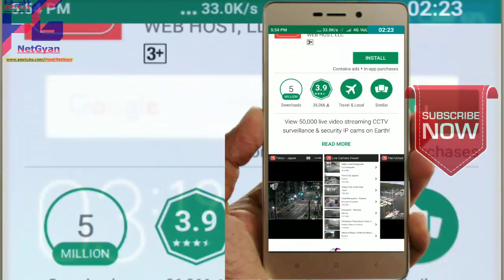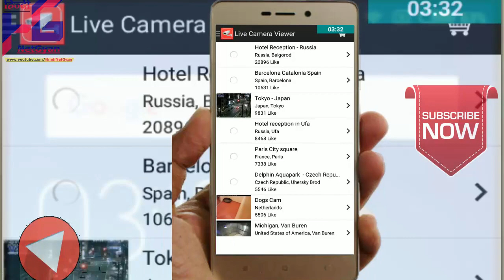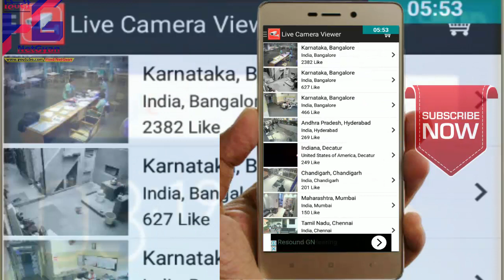CCTV FOOTAGE OF ANY PUBLIC PLACES IN YOUR MOBILE PNONE किसी भी CCTV कैमरा का लाइव फुटेज अपने मोबाइल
CCTV FOOTAGE OF ANY PUBLIC PLACES  IN YOUR MOBILE PNONE किसी भी CCTV कैमरा का लाइव फुटेज अपने मोबाइल में लाइव देखे

HI FRIENDS TODAY I GONE TO SHOW YOU THAT HOW TO WATCH LIVE CCTV CAMERA FOOTAGE IN YOUR MOBILE OF ANY PUBLIC PLACE CCTV CAMERA ..
THIS PROCESS WILL DONE WITH ONLY A ANDROID APP NAME CCTV CAMERA LIVE ..
YOU HAVE TO INSTALL IT IN YOUR MOBILE AND OPEN IN AND ENJOY IT..
AND ALSO FOLLOW THE INSTRUCTION GIVEN IN THE VIDEO.
तो दोस्तों आज के विडियो में इतना ही आगरा आपका कोई सवाल सुझाव हो तो निचे कमेंट बॉक्स में जरू लिखे और हमारे चैनल को सब्सक्राइब जरू करे ..विडियो को देखने के लिए बहुत बहुत धन्यवाद ,
दोस्तों अगर आपका कोई  सवाल या सुझाव हो तो विडियो के कमेंट बॉक्स में जरूर टाइप करेऔर
हमारे चैनल को
👏👏 [̲̅s̲̅][̲̅u̲̅][̲̅b̲̅][̲̅s̲̅][̲̅c̲̅][̲̅r̲̅][̲̅i̲̅][̲̅b̲̅][̲̅e̲̅]👏👏 जरूर  करे ..

क्न्योकि हम हर रोज एक नया टेक विडियो आपके लिया लेकर आते रहते हैं.

आप  हमें ईमेल भी   कर सकते हैं-

हमारे सोशल लिंक भी चेक कर सकते हैं ...

👏👏 धन्यवाद👏👏
👏👏आपका दिन सुभ रहे 👏👏